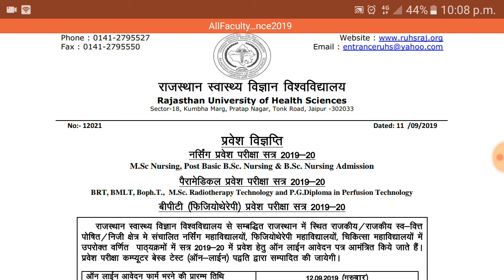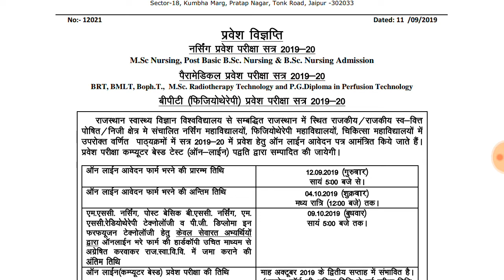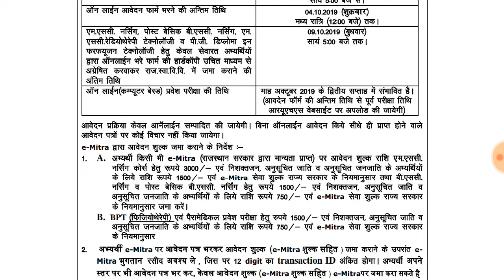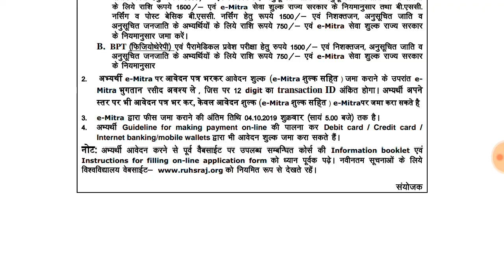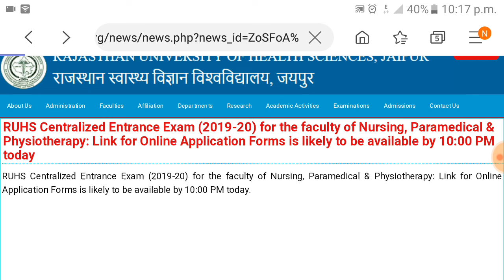rajsthan BSC nursing entrance exam 2019 20